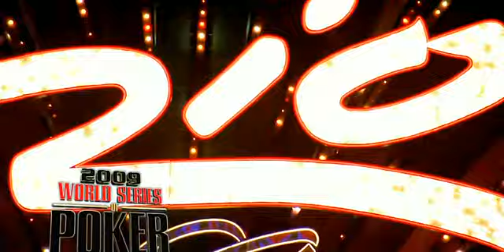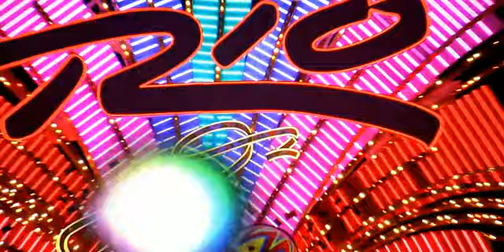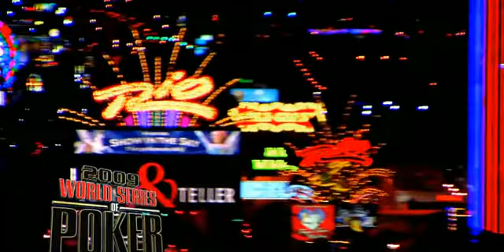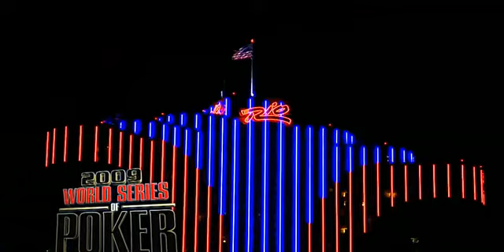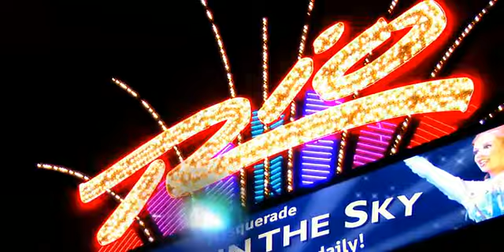WSOP 2009 Main Event Episode 08